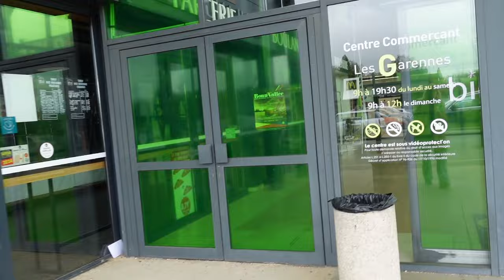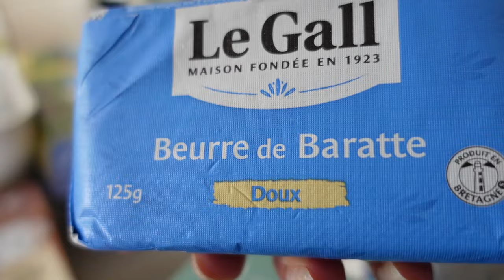J'arrête de faire semblant !